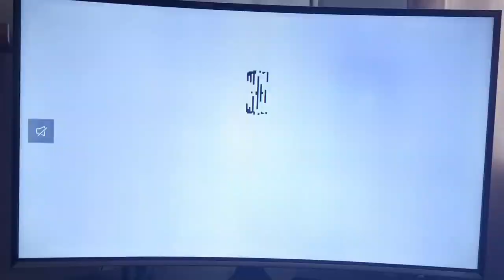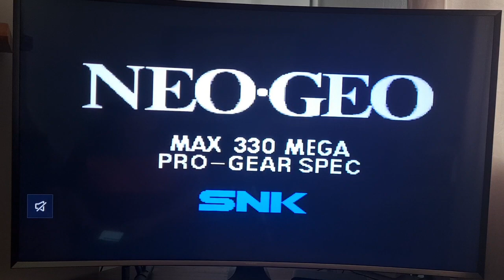ghost pilots - atari age, neo-geo 9th anniversary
quick vid just to highlight the great work Anthony is doing on atari age with the neo geo thread, go and check it out 😃👍🏻